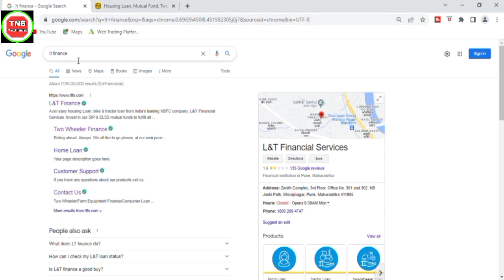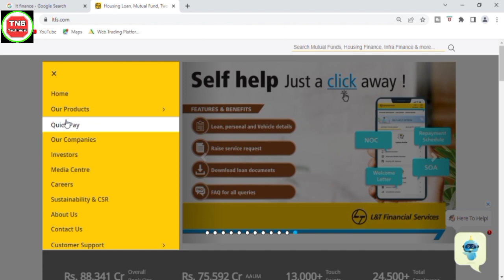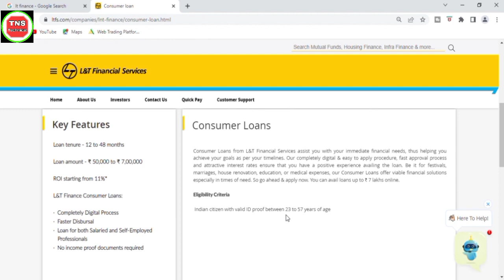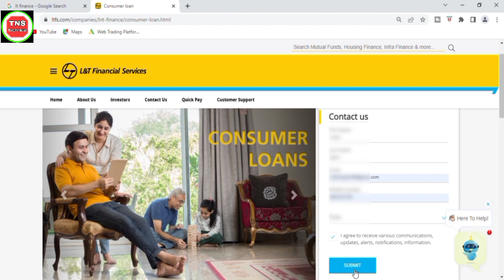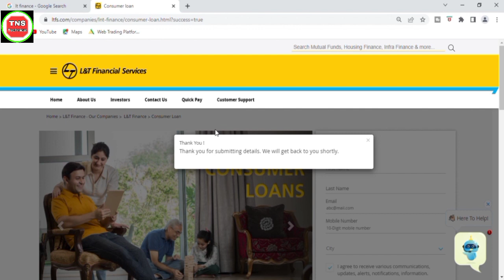L&T फाइनेंस कंज्यूमर लोन Apply Online 2022 | eligibility criteria interest reat|consumer loan apply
L&T FINANCE Consumer loan |LT finance loan Apply online|eligibility criteria interest reat|lnt loan